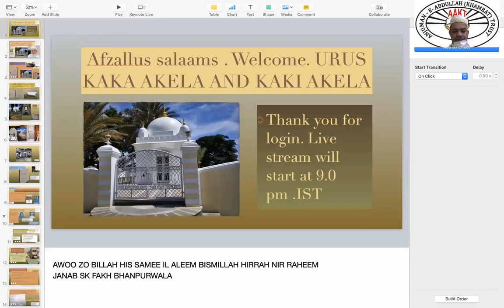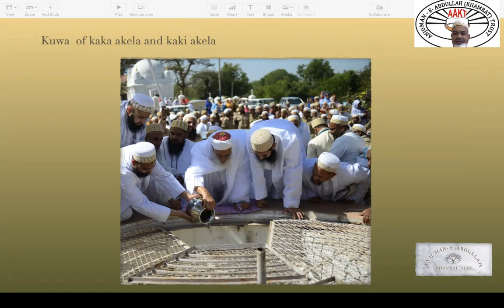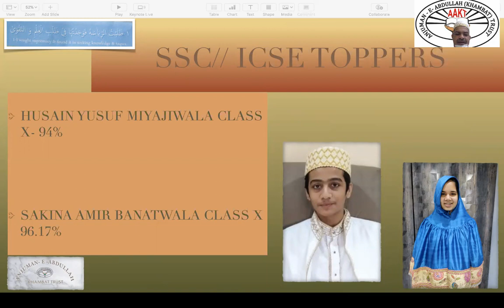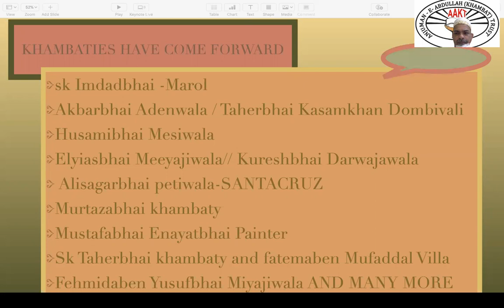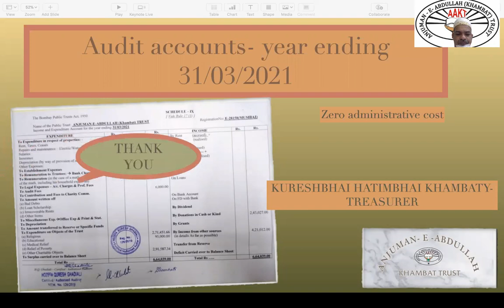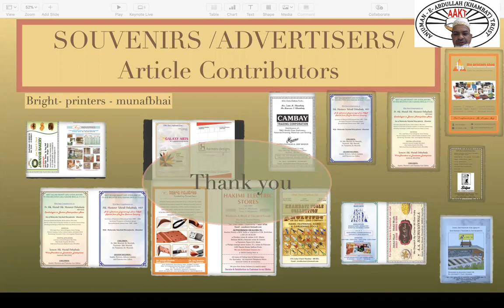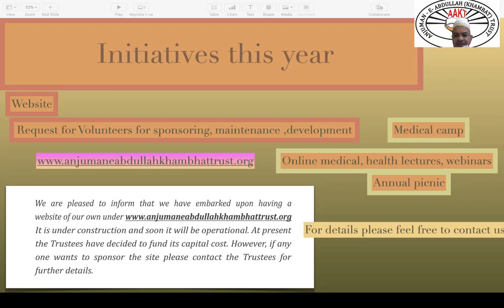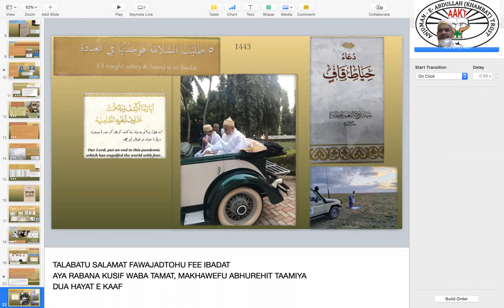URUS 2021/1443 KAKA AKELA KAKI AKELA KHAMBAT DR MUSTAFA A PAREKH- ANJUMAN E ABDULLAH KHAMBAT TRUST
URUS,  KAKA AKELA KAKI AKELA , 1443 14 SAFAR RAAT MAJLIS, 20 OCT 2021, ANJUMAN E ABDULLAH KHAMBAT TRUST, PRESIDENT DR MUSTAFA SK AHMEDALI PAREKH, DURING THIS COVID TIMES AS A PART OF ITS ANNUAL RITUAL, ANJUMAN E ABDULLAH KHAMBAT TRUST ORGANISED IT URUS MAJLIS IN MUMBAI SANTACRUZ DAWOODI MASJID , ONLINE  WEBINAR ZOOM MEET. 350 PLUS MEMBERS REGISTERED. WITH DUA MUBARAK OF OUR HIS HOLINESS DR SYEDNA MUFADDAL SAIFUDDIN ( TUS),  SADR JANAB AMIL SAAB PRESIDED OVER THE FUNCTION. OUR MAJOR DONOR MRS MALEKA KAMRUDDIN KHAMBATY ( DIVECHA FAMILY) ( KAKAJI SK. HASANBHAI  SOLICITOR FAMILY)AND MR SALIMBHAI ( SHABBIRBHAI) KHAMBATY FROM BHAVNAGAR WERE FELICITATED. ALSO SCHOOL CHILDREN TOPPER IN SSC BOARD X STD EQUIVALENT WERE ALSO FELICITATED . HUSAIN YUSUF MIYAJIWALA 94%AND SAKINA AMIR BANATWALA 96.17%.. ALL OUR MEMBERS AND DONORS FOR NIYAZ AND SCHOLARSHIP ARE DULY RECOGNISED AND THANKED. SCHOLARSHIPS ANNOUNCED.  OUR AUDIT ACCOUNTS FOR THE YEAR ARE PRESENTED. OUR NEWLY LAUNCHED WEBSITE IS MENTIONED. FOOD DISTRIBUTION NIYAZ THIS YEAR THROU PACKETS MADE BY GHIZA CATERERS, SK ABDEALIBHAI DILAWAR. 800 MEMBERS 250 PARCELS WILL BE DISTRIBUTED ALL OVER MUMBAI ON 26 SEPT 2021. OUR TRUST MEMBERS ZAKIUDDINBHAI KHAMBATY, MIQDADBHAI KHAMBATY, MANSOORBHAI TALIB, YUSUFBHAI MIYAJIWALA, HUZAIFABHAI KHAMBATA, KURESHBHAI MIYAJIWALA , IMRANBHAI MESIWALA,  MURTUZABHAI GOLAMABBAS WERE PRESENT. PARTICIPANT FROM MUMBAI , KHAMBAT, PARTS OF INDIA AND ALL OVER THE GLOBE PARTICIPATED .PRESENTATION BY DR SAIFUDDIN PLUMBER MD DNB GASTROENTEROLOGY - HOD SAIFEE HOSPITAL SPOKE ON " FAT TO FIT " WELL APPRECIATED AND VERY INFORMATIVE